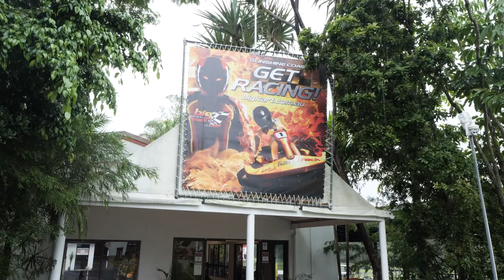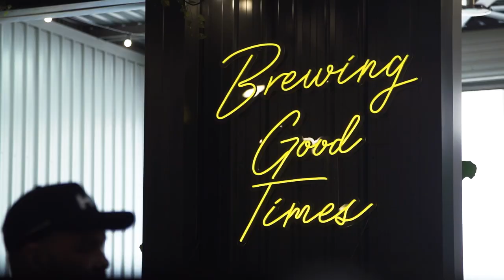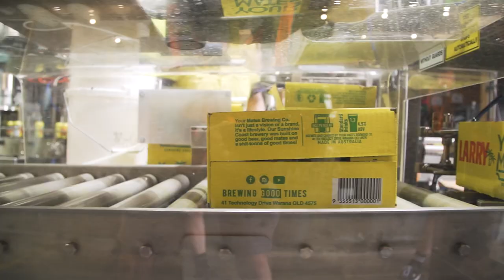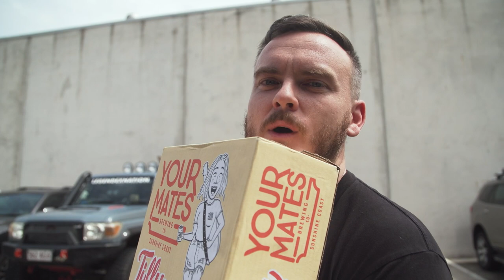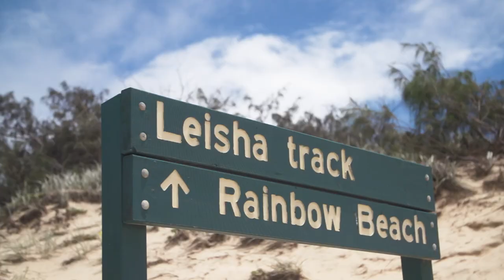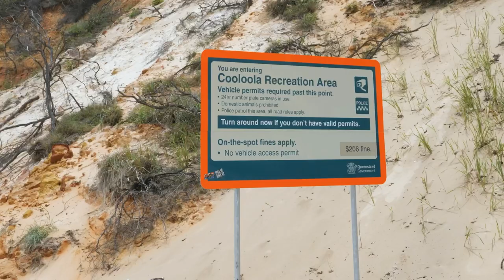RAINBOW BEACH TO AMAMOOR | GO-KARTING IN THE WET, YOUR MATES BREWERY + 4WDING TO DOUBLE ISLAND POINT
In this Built4Offroad episode we braved some wet weather raced each other at Big Kart Track, head to Your Mates Brewery for some delicious food and well-named beers, before making our way to Teewah, Double Island Point and Rainbow Beach.

We jumped on the Noosa North Shore ferry over to Teewah Beach, had a few issues getting stuck in soft sand before heading to our campsite for the night. Day 2 brought out beautiful sunny weather as we toured up the beach past Double Island Point and the stunning orange sand dunes at Rainbow Beach.

After a delicious lunch the convoy headed inland into Amamoor State Forest to set up camp for some bush adventures, which will all be in the next episode!

Production Crew:
Shannon Johnston - @risenfilm
Jake Galczynski - @jakegalczynski